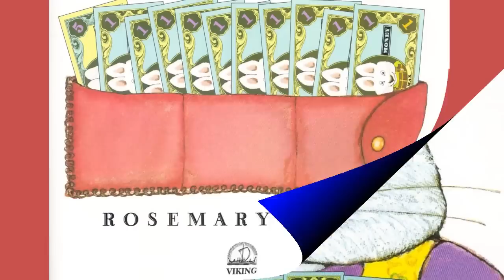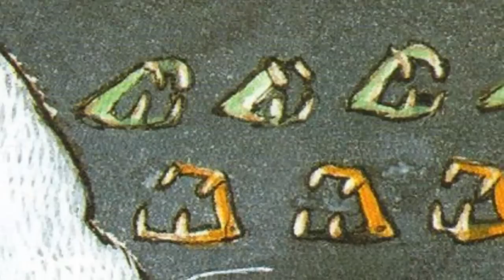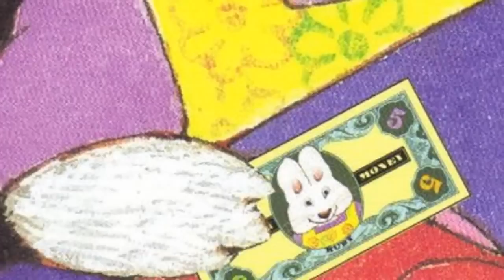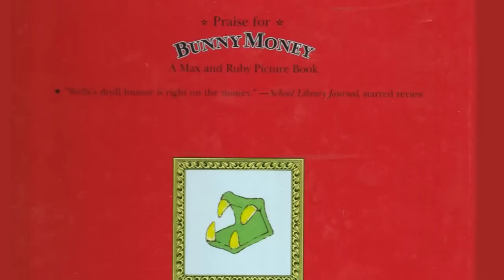Bunny Money by Rosemary Wells. Grandma Annii's Storytime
Bunny Money by Rosemary Wells as told by Ilene Stanton for Grandma Annii.  A cute story about two bunnies wanting to buy a birthday gift for their grandmother.  Along the way they learn to be careful not to waste money.